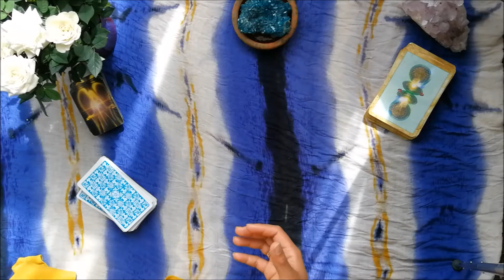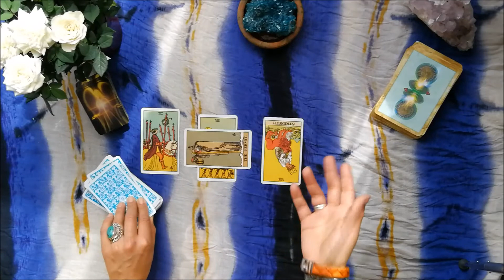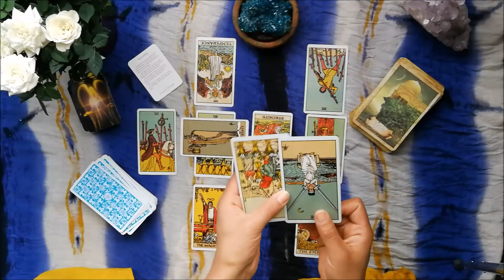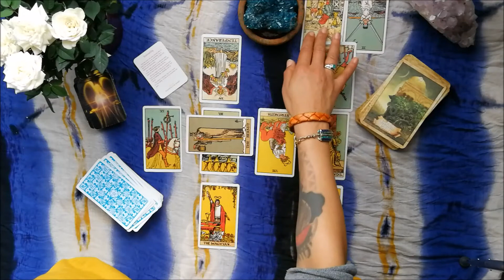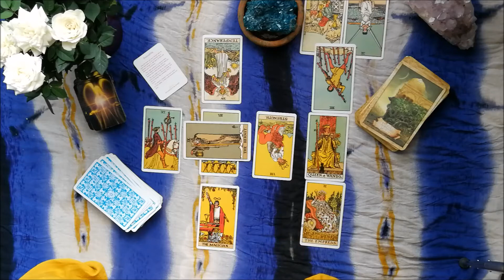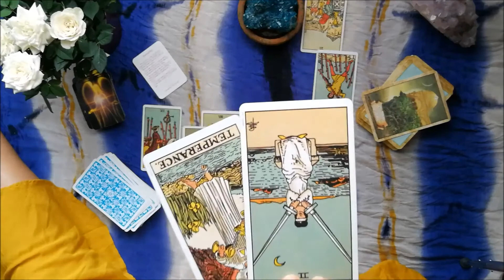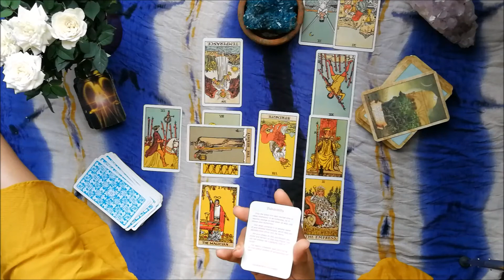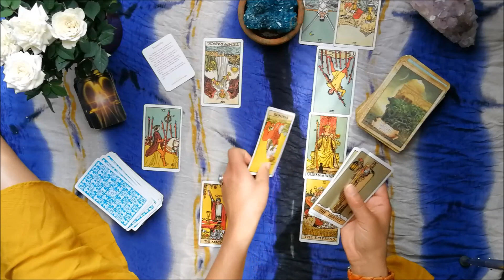Gemini May 2018 - Going back to reclaim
You are coming in conscious this month Gemini and good on you, conscious of what needs to be transformed, what needs to be reclaimed.

 I believe in health, wealth, love and happiness for all of us and I believe that in empowering ourselves we change the world one by one, one transformation at a time. I am here to provide insight, healing and transformational therapy to those who feel drawn to me. You are beautiful and amazing and you need to recognize that before the world can reflect that to you.

Music produced by Doc BlackdaWho.